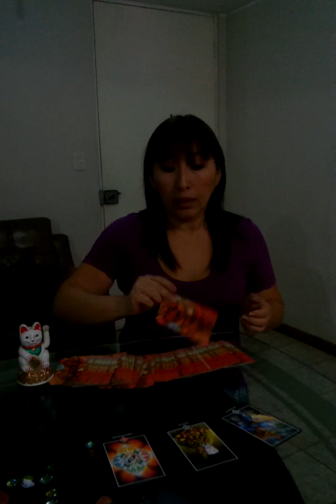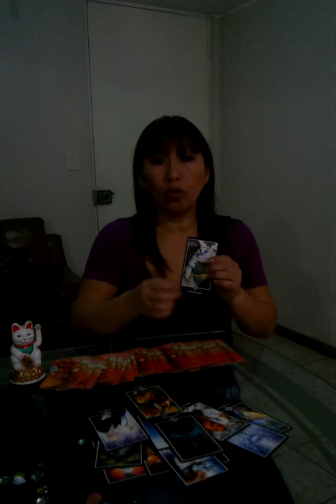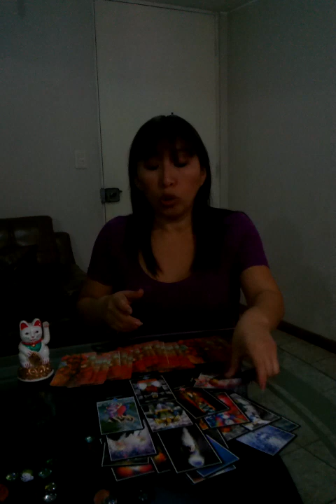LEO,VIRGO,LIBRA Y ESCORPIO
UN DIA MUY FUERTE PARA ESTOS SIGNOS FUERZA GUERREROS Y A SEGUIR ADELANTE.